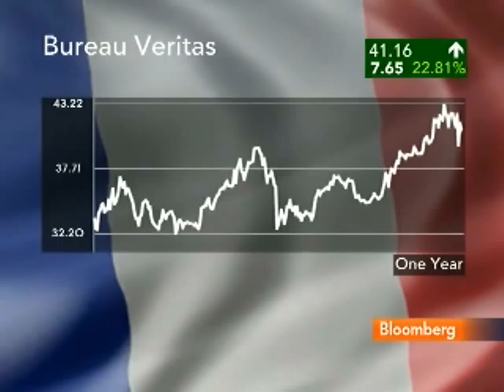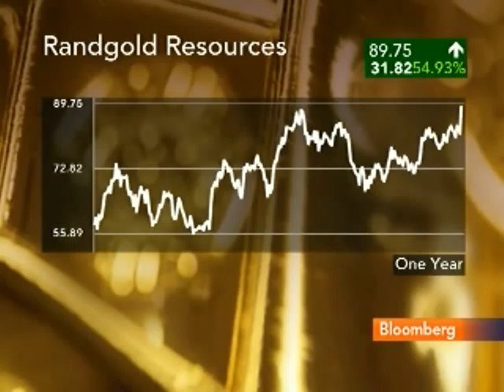De Vaulx Sees `Bleak' Short-Term Natural Gas Outlook: Video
May 11 (Bloomberg) -- Charles De Vaulx, portfolio manager at International Value Advisers LLC, talks with Bloomberg's Pimm Fox about the outlook for natural gas and his investment strategy.
    De Vaulx says he has a "very bleak" outlook for natural gas in the short and medium term. (Source: Bloomberg)